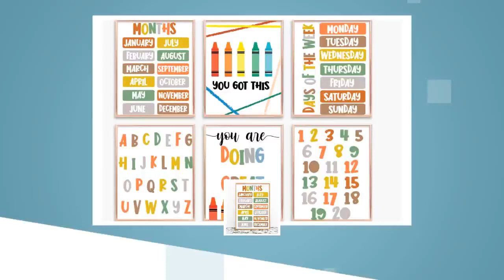Set Of 6 Digital Prints, A4 Prints, Classroom posters, Bedroom Decor, A3, Kids Art Nursery, Child...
Classybydesigns |Kids Unique Designs ArtWork Wall Art| These set of 6 children's art would be a fun way to brighten up your walls! If you're looking for some cute original roomdecor, these digital art prints are an easy and affordable way to decorate your space! All printed for you just put in a frame of your choice ◆HIGH QUALITY: 100% brand new! This nursery Art Print set is made from environmentally friendly 250 gsm Archival Paper Matt, safety and durable, dust resistant for a long time use. ◆Perfect Kids Wall Art: Charming, cute motifs featuring lovely animals and inspirational sayings, not only lovely decoration of nursery decor .but also a great learning tool for Kids. Stimulate your child's imagination and promote their creativity. ◆A GOOD IDEAL FOR GIFT: Our perfect art prints for your living room, bathroom, bedroom, especially children's bedroom, playroom or other nursery decoration - an absolute eye-catcher for every room.A nice present for birthday, housewarming, Christmas, newborn baby shower gift, granddaughter and grandson. The cartoon animal prints will be loved and appreciated by them. ◆EASY TO MATCH: These prints fits the standard frame size, it’s easily put the canvas painting into the frame,so you can select the perfect frames to match your own style.